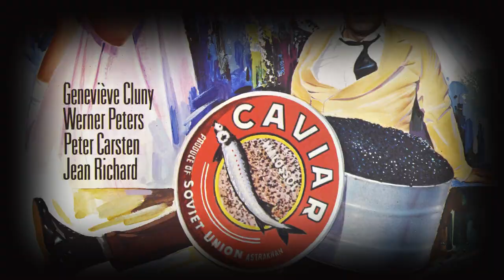Bazaar Bizaar - Movie Posters From Belgium #1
Original Belgian vintage movie posters!
... a beautiful collectors item!

Waarom deze posters zulke collector items zijn.

Belgian Movie Posters

Belgian movie posters of American-made movies are becoming more popular with some collectors because they usually have different artwork than the American versions.
Many of the Belgian posters have a stamp, some where on either the front or the back of the poster when it. If you need more research into the Belgian censor stamps, go to our advance research website, GlobalCinemaResearch.org.
Since Belgium has no language of it's own and is officially bilingual, Belgian posters usually have the title and information printed in 2 different languages, like German and French. The Belgian posters quite often have the English title printed in parentheses for American releases.
The smaller Belgian poster is quite often vertical OR horizontal.
here's a sample of a horizontal style.

Poster Sizes

Normally figured in metric so inches would be approximate. The most common sizes are:
Small size: normally 14 inches wide and the length from 19 to 22 inches. Can be horizontal or vertical. But the have a lot of variation in both the length and width. The smaller size usually has a space to theater name and show times, so it is also quite common to find them trimmed. Before 1945 they were approximately 12x17.
One Sheet size: approximately 24x33 - before 1939 they’re approx. 25x34
Large Size: approximately 33x67 - before WW2 and a rare size
Over the last few years, smaller distributors in Belgium have been using poster plates that were sent from the studios and printing them in Belgium. For example, if the film is coming from France, they may get the French plates for the Grande (47x63) and print it in Belgium to distribute. Then you would have a 47x63 French poster but it will have a Belgium printers tag. This saves money for the small distributor because he then does not have to pay for layout, drafting and artists to create the new posters and then the expense of having the plates made. So even though the printing cost may be slightly more, it eliminates all the pre-printing costs.
This means that you might see all types of sizes that are standard in other countries with a Belgium printer tag on it.

Marks

Here's a couple of way to spot the reproductions. There are 2 markings normally found on originals:
* The phrase "Imprime en Belgique" somewhere on the poster. When a poster only has "Printed in Belgium" on it, it's a reproduction.
* The address and/or name of the printer, sometimes with their phone number – usually on the bottom right.
* The phone number is also important. Sometimes they don't appear on older posters but when they do, they should be 5 or 6 digits. If it's more than that on an older poster, then it's a reproduction.
* Reissues for American releases are fairly easy to spot, very similar to Mexican posters, the originals have the studio logos but re-issues were normally issued by a different local distributor and have their name or logo on them instead of the studio.
On newer films that have been released since 1999, quite often the distributors website is shown on the poster. The website domain extension that identifies Belgium is .be